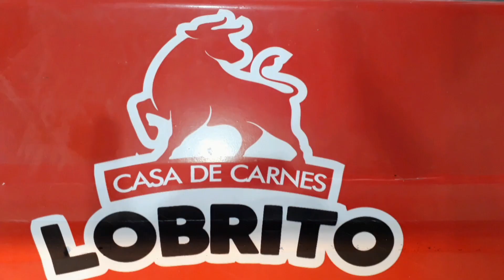Casa de Carne lo Brito 1